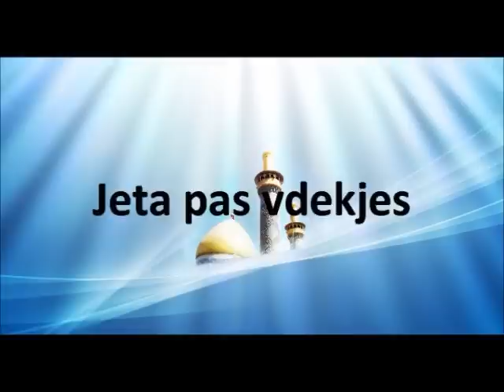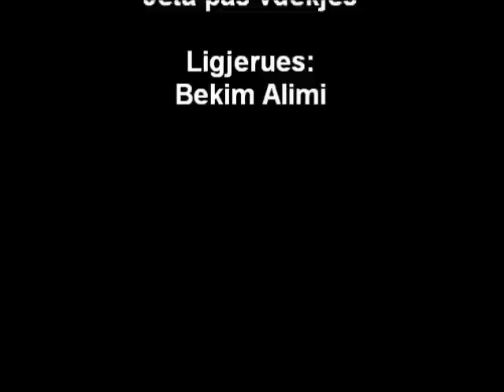Bekim Alimi - Jeta pas Vdekjes (Pjesa 26)